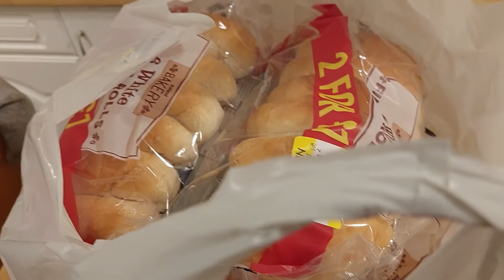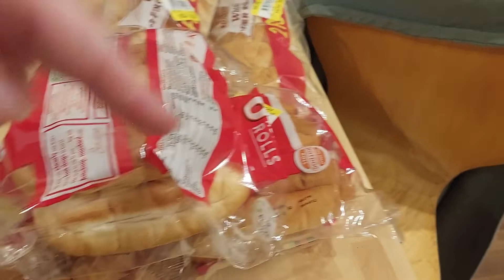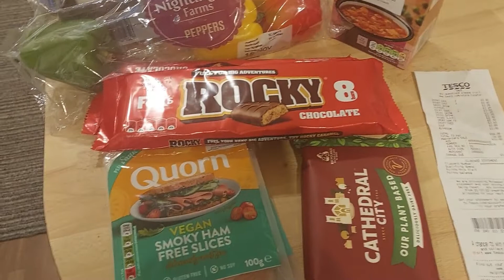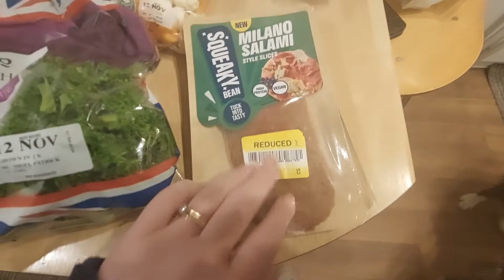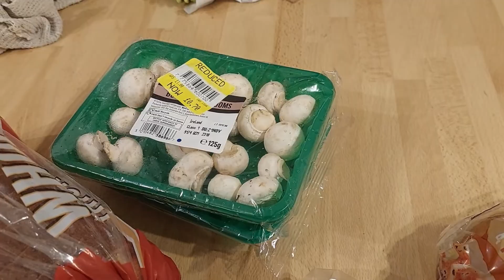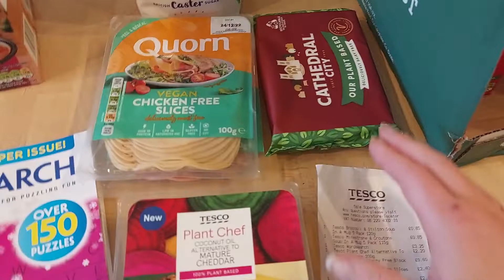What we spent this month, including OLIO hauls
I cannot say enough about Olio, and how much it has saved us this year.  Take a look at what we have spent this month.